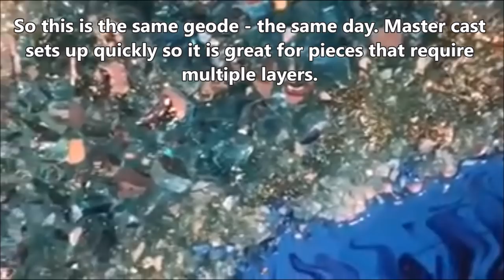Light Up Resin Geode Tutorial Part 2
Hey y'all! Here is the part two of the geode.  I will be doing more in the Urban Geode series.  We are traveling back to the states today but as soon as we get back to the studio I will list all materials used in this description box.

ATD and Artisue finally have combined and we have paints available for preorder on our website here:

Happy Arting!